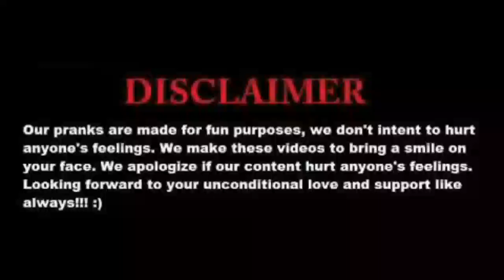ഇനി ഞാൻ ഇങ്ങനെ ഒന്നും ചെയ്യൂല സാറേ!!!! | Health Department Officer Call Prank | പാവം കരഞ്ഞു പോയി😂😂😂😂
ഇനി ഞാൻ ഇങ്ങനെ ഒന്നും ചെയ്യൂല സാറേ! | Health Department Officer Call Prank | പാവം കരഞ്ഞു പോയി😂😂😂😂 | Electro_tech Malayalam

*Electro_tech malayalam [Store of Idea].Electro_tech malayalam is a power of six partners skills.We telecasting Informative, Creative, Technical, Gaming,Computer hardware, Mobile tips,  Vloging, Photographs, Unboxing Video in Malayalam.

Partners:
 Jithin Vijay.
(Gaming, phone tips)

Jayakrishnan.K.J
(Online Support, supporter)

Abhishek. R
(Online Support, Technical support )

Arun Suresh
(Unboxing, Tech, Editing, Technical support)

Akshay S Jayan
(Magic tips, Support )

Mithum K Murali
(Gaming,Moble Tips)

Spacial Thanks for ;

follow on,
Facebook page;Electrotechmalayalam